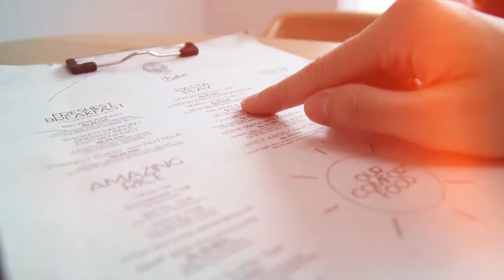Good Food Good Life : What to Eat at Kudos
Pertama kali datang ke Kudos, tempat ini terlihat homey banget.
Suasanya seperti di rumah sendiri.

Begitu nyobain makanannya ternyata makanannya juga enak, harganya pas di kantong.
Dan yang terpenting kafe ini banyak spot untuk berfoto ria.

Penasaran?
Lokasi: Pakuwon Square AK 2 no 3, Surabaya.
Jam buka: 08 am - 10 pm (Selasa tutup)
Harga: $$

Saran: Lebih baik kesini waktu weekday karena waktu kita kesini waktu weekend, nunggu antriannya lama banget karena kafe ini lagi penuh guys.

Kudos feels like home :D

This production was a 100% indie production and had no sponsors.

Directed, Shot, and Edited by Ayodab, Tiffany, and Reny.